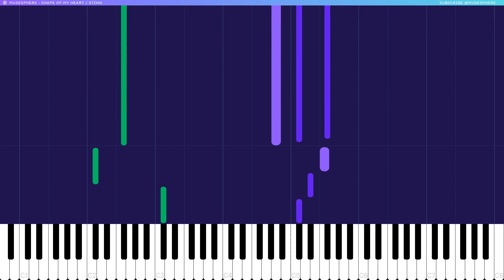(EASY) Shape of My Heart - Sting Piano Tutorials